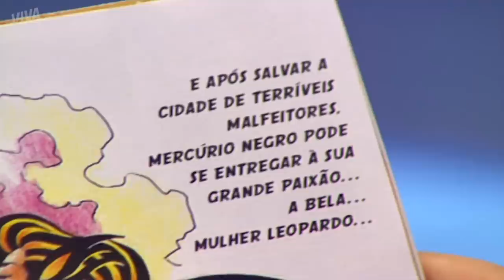BRUNA É FLAGRADA BEIJANDO OUTRO CARA | MALHAÇÃO 2007 | CAPÍTULO 3017 | MELHOR DO DIA | VIVA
Bruna é flagrada beijando outro cara.